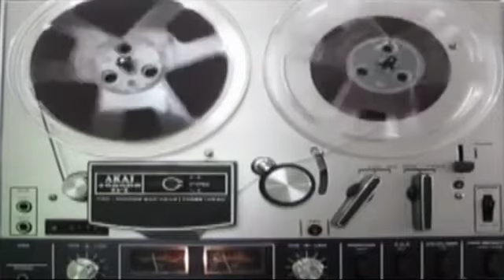PLA Radio Episode 29 Target Cordless Phones and Car Dings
Happy 2012, everyone! It's time to start your year with a brand new episode of the PLA Radio podcast! This episode tells you all about our adventures of irritating Target shoppers during the 2011 holiday season. Prepare to be surprised at how easy it is to create your own cordless phone extension at your local Target store so that you can answer calls for customers. After that you'll hear some of our old car ding calls that we were doing way back this past November. Here are the show notes.

00:00 Boy George Karma Chameleon Telephone -- here are a bunch of video links.
01:00 Background music is Thanksgiving Sucks by Rappy McRapperson
01:05 Original Black Friday PLA Radio episode and YouTube video.
03:00 Uniden D1660 cordless phones
13:10 Walkie talkies were Motorola CLS1810T (UHF). Frequencies were 467.750, 467.775, 467.875 and 467.900. Click here to listen to extended Target security shit-talking.
13:45 Voicemail background song is Technical Writer by The Doubleclicks
17:20 Car dings video link.
21:50 This car ding call is by Samantha. Say hi to her on Facebook and Twitter.
26:25 This car ding call is by Carltio, from Madhouse Live.
28:33 Here is our official page for car ding calls.
29:09 Cacti Radio.com
29:17 and madhouse and prank show
29:40 still exists, but I was lying about the rest of the links.
30:20 Closing music is from Rappy McRapperson's brand new album. Download it for free from rappymcrapperson.com.